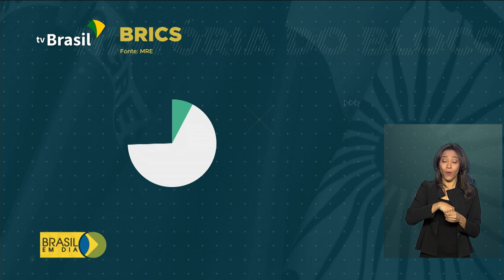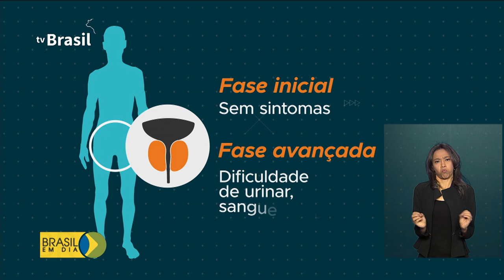Brasil em Dia - 11 de Novembro de 2019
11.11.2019 - Segundo dia de provas de Enem registra a maior participação da história! Três milhões e 700 mil estudantes fizeram o exame. E mais: Em Campina Grande, na Paraíba, presidente Jair Bolsonaro entrega mais de 4 mil casas e apartamentos do Programa de Habitação Popular; Brasília se prepara para receber a Cúpula do BRICs! Hoje você vai conhecer a história do bloco formado por Brasil, Rússia, Índia, China e África do Sul.